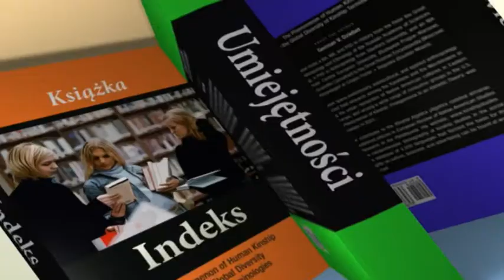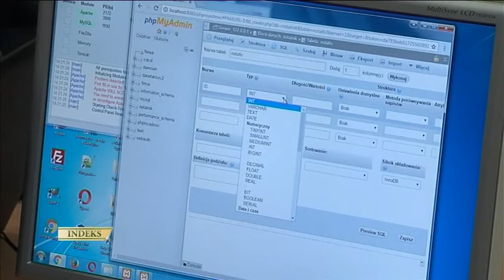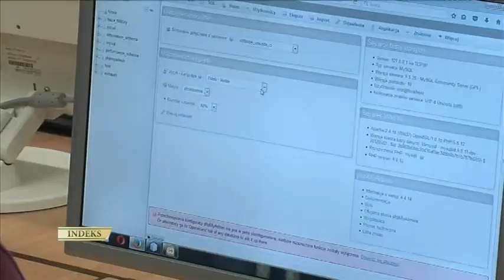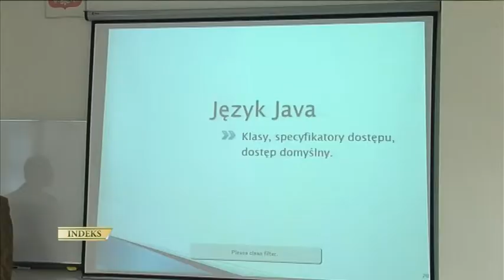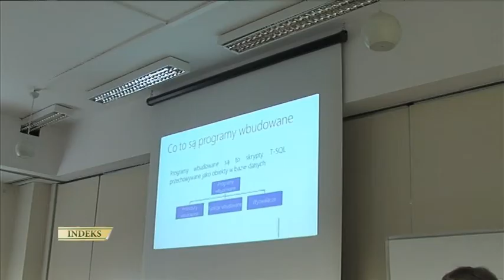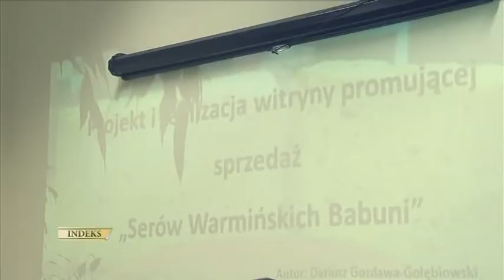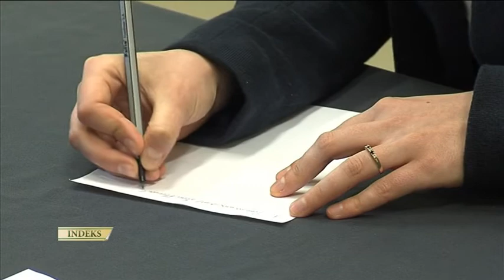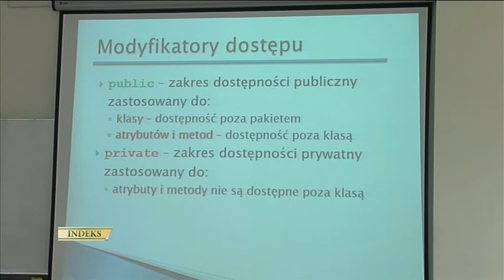Indeks WSIiZ. Informatyka.